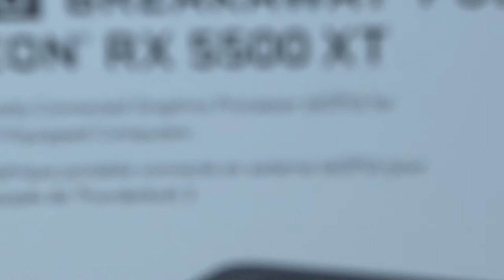Sonnet eGPU Breakaway Puck RX 5500 XT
Sonnet eGPU Breakaway Puck Radeon RX 5500 XT

MediaIntegra
• Beyond Professional Video Solutions •

Office:
Sovereign Plaza, 21st Floor, Jl. TB. Simatupang Kav. 36

Main Office:
Jl Puri Gading Raya No.118
Puri Gading Estate